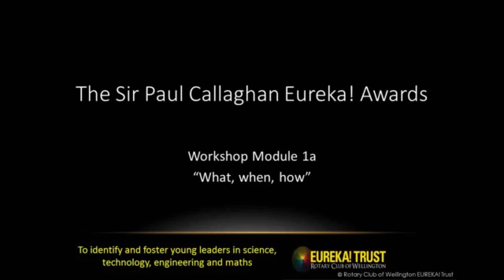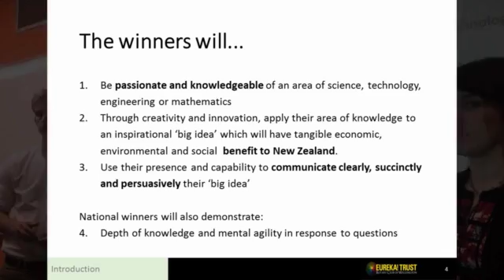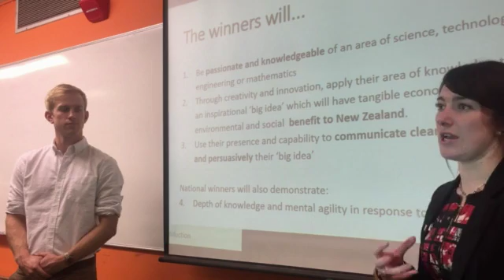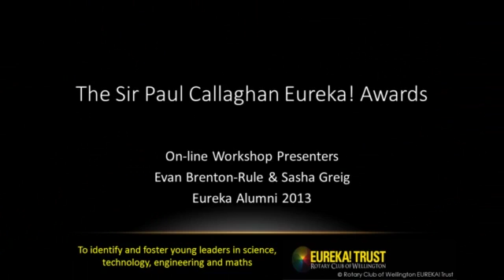Great Expectations - Eureka